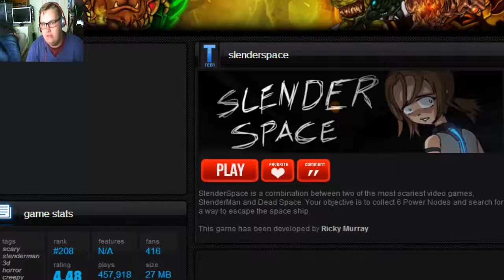I Play Slender Space-You Can Be John 2.0!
Hey guys Harry here bringing you another video, today I will be playing Slender Space, I tried playing this earlier on in the year but it crashed on my laptop!

I do get carried away with swearing in this video so don't watch if you have sensitive hearing or someshit like that!